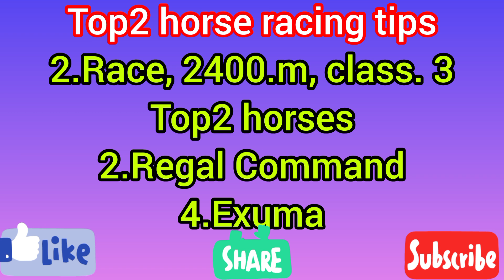Mumbai Race | 04/01/24 | Thursday 2.00,Pm | Today India Mumbai Race Tips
Mumbai
Mumbai race card
Mumbai race tips today
Mumbai race tips tomorrow
Mumbai race
horse racing tips
racing tips today
India horse racing tips today
India Mumbai race tips today